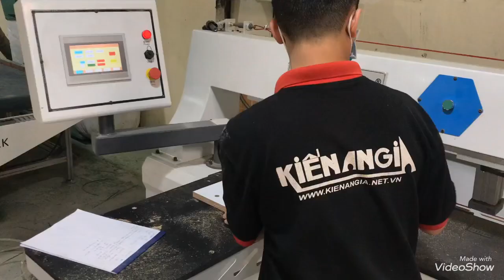MÁY KHOAN ỐC CAM CNC | KHOAN NGANG ĐỊNH VỊ BẰNG MẮT HỒNG NGOẠI